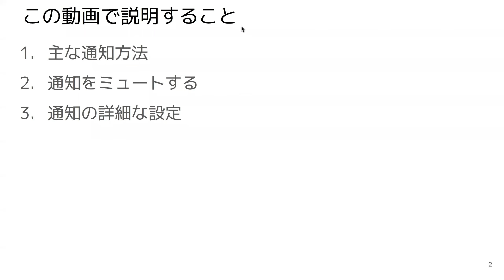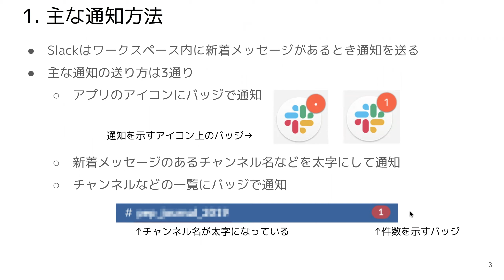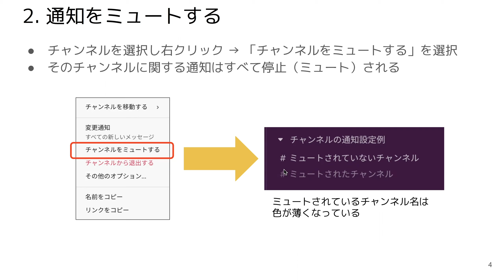Slackってなに？【通知編】 / What is Slack? (Notifications)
立命館大学プロジェクト発信型英語プログラム教員がZoom上で行った、教育に関する様々なICTの活用講座です。日本語と英語の字幕がご利用いただけます。

This video is one of the lessons about EduTech topics carried out on Zoom by faculty members of Project-based English Program of Ritsumeikan University. Both Japanese and English captions are available.

立命館大学プロジェクト発信型英語プログラム：